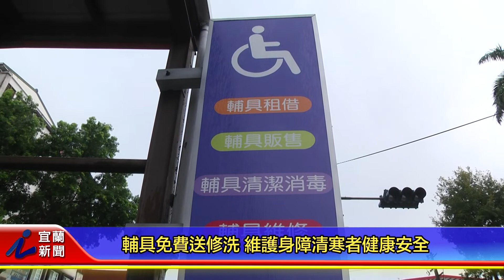輔具免費送修洗 維護身障清寒者健康安全